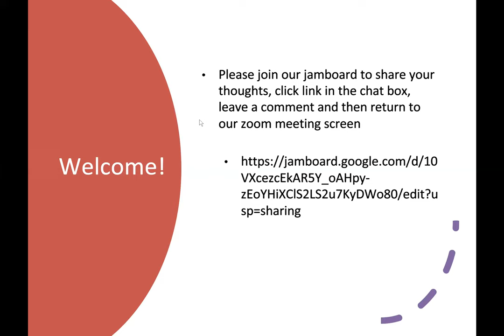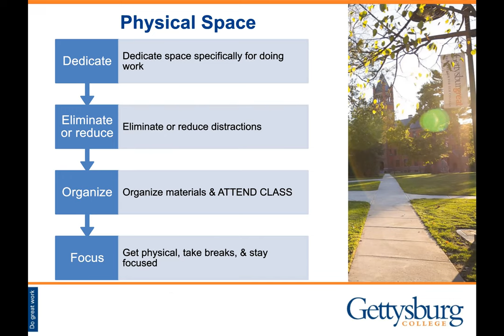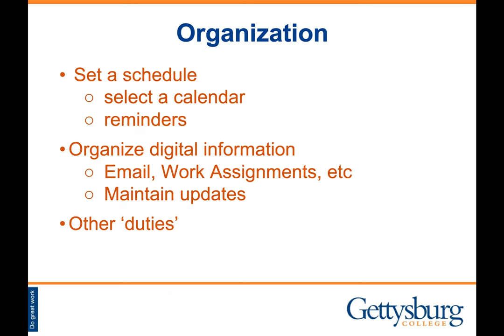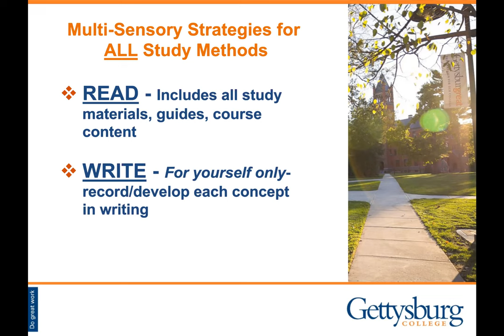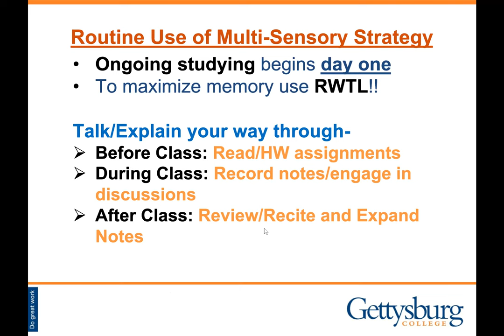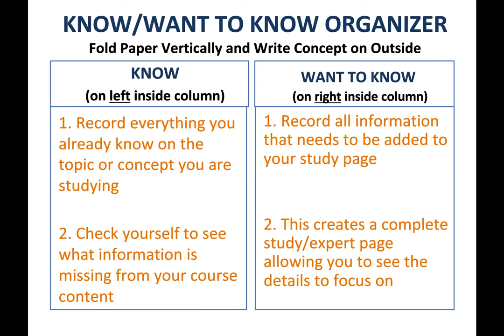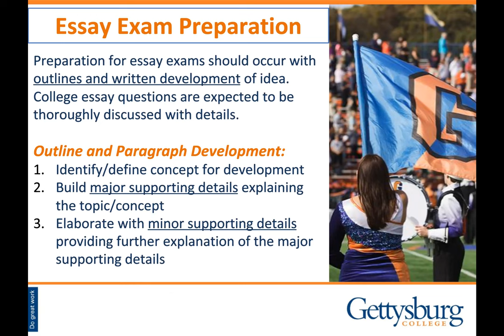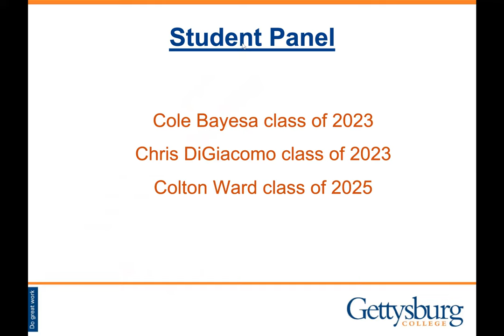Rebalance your Academic Life: Study Strategies